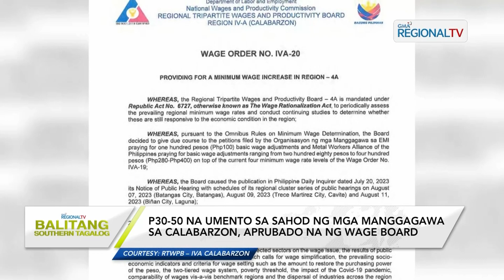Balitang Southern Tagalog: Wage Increase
P30-50 na umento sa sahod ng mga manggagawa sa CALABARZON, aprubado na ng wage board; Umento sa sahod, ikinatuwa ng mga manggagawa.